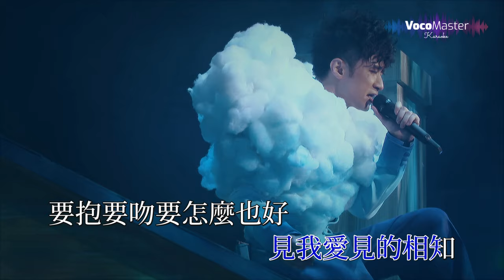古巨基 - 愛得太遲 @ WE Leo Ku World Tour 2019【1080P Live】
你們好！Vocomaster Karaoke是一個新的Youtube Channel, 上載的KTV全部都是我自己人手加卡拉OK字幕。全都是1080P全高清影片，務求讓你們唱卡啦 ok 時有更優質的視覺享受！希望你們多多支持, 不要忘記看了之後要Like和Subscribe。有你們的支持，我會更有動力去上載更多的 KTV，多謝！